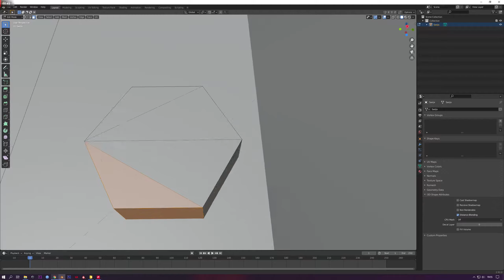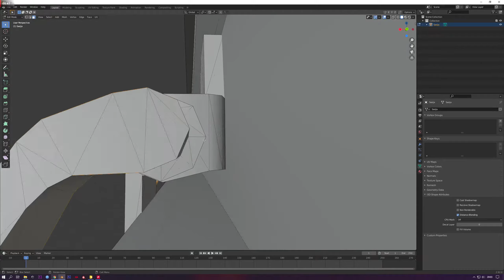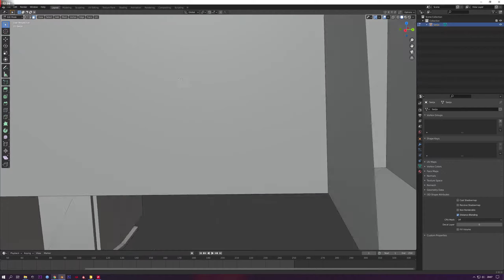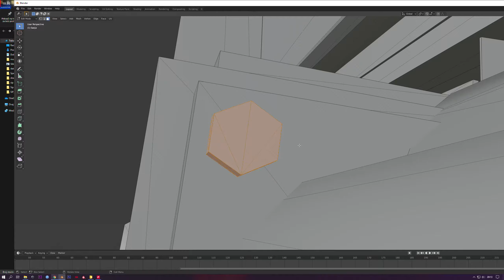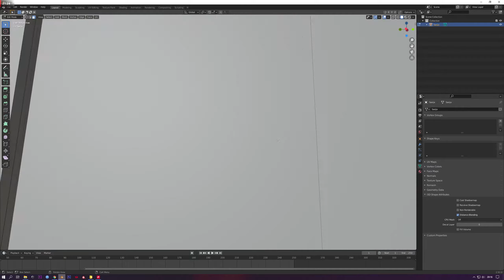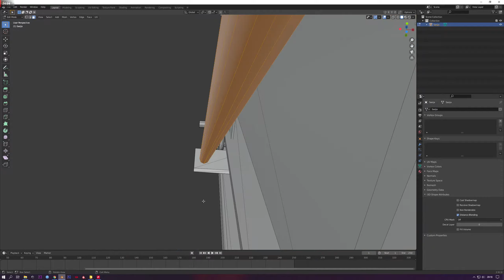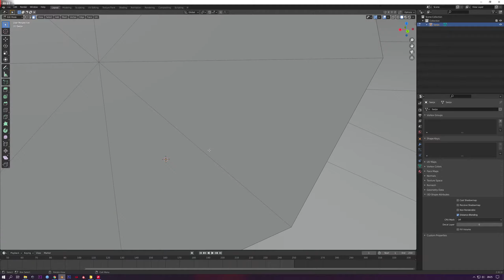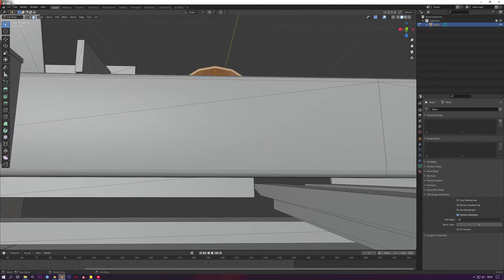Sip Orion 100 - Create UDIM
Nakon jako jako dugo vremena odlucio sam se vratit snimanju, nadam se da ce vam se dopasti video

U ovom video sadrzaju pokazat cu vam proces odrade UDIM Tekstura na modelu prikolice